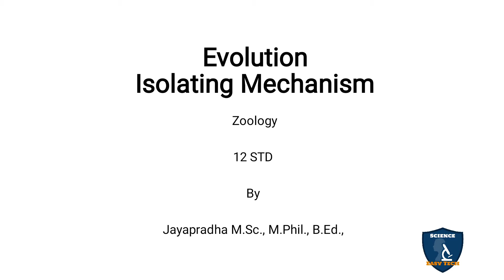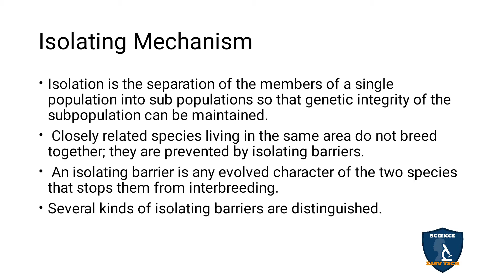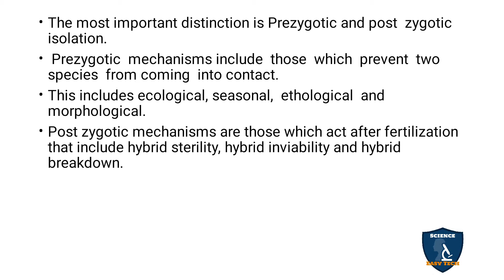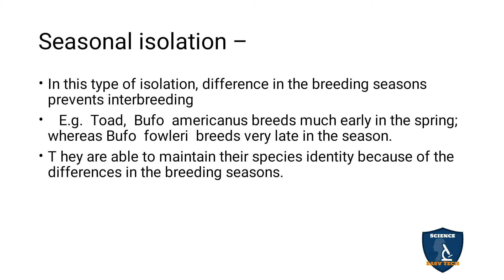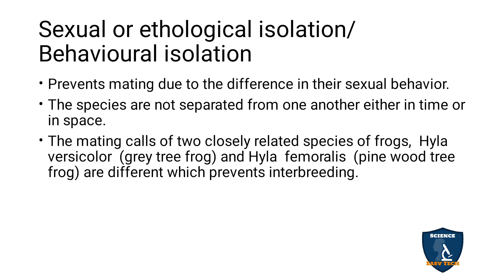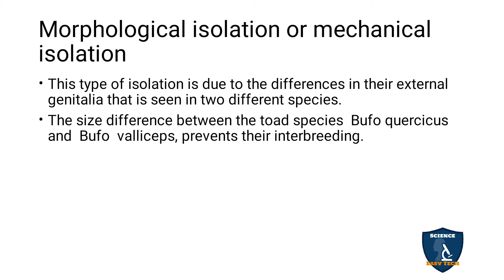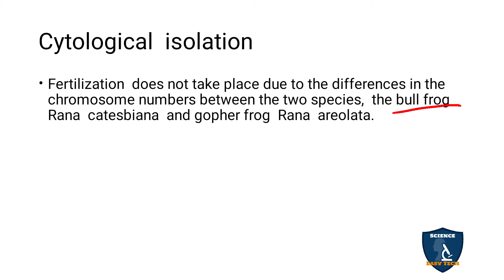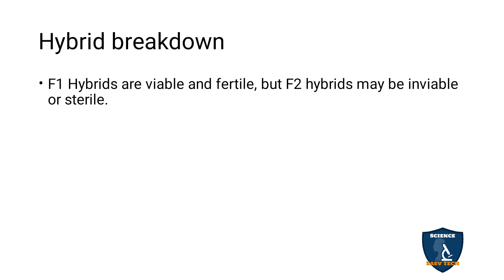Isolating Mechanism in Tamil I Evolution I Zoology | Class 12 | TNSCERT/CBSE | NEET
Isolating Mechanism in Tamil | Evolution | 12 Class Zoology | Science Easy Tech
Class: 12th
Subject: Biology/ Zoology
Unit: 2
Chapter 6: Evolution
Syllabus: CBSE / TNSCERT
Topics: Isolating Mechanism in Tamil
Isolating Mechanism
Ecological isolation or habitat  isolation
Seasonal isolation
Sexual or ethological isolation/ Behavioural isolation
Morphological isolation or mechanical isolation
Physiological  isolation
Cytological  isolation
Hybrid  inviability
Hybrid sterility
Hybrid breakdown